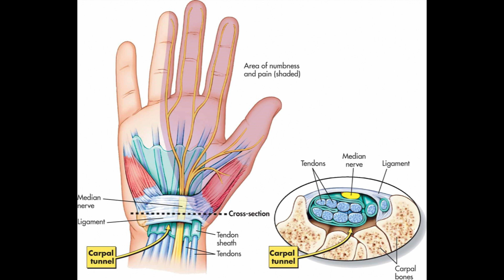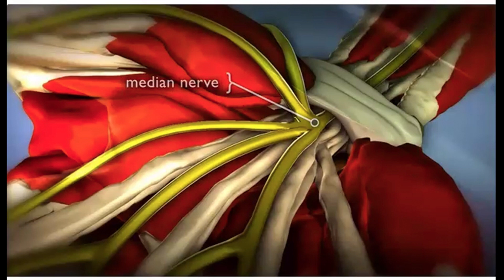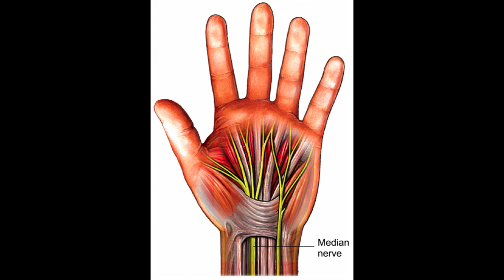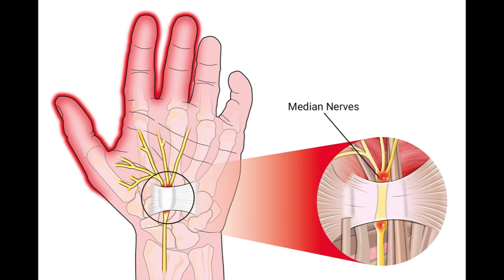Carpal Tunnel Syndrome challenges our assumptions about survival of the fittest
In this video, we explore the intriguing relationship between carpal tunnel syndrome and evolution. Carpal tunnel syndrome is a common condition that affects the hand and wrist, causing numbness, tingling, and weakness. But did you know that the development of this condition may be linked to the evolution of humans from quadrupeds to bipeds? In this video, we delve into the theory that the anatomy and mechanics of the wrist and hand have evolved in response to changes in our environment and way of life, ultimately leading to the development of carpal tunnel syndrome.